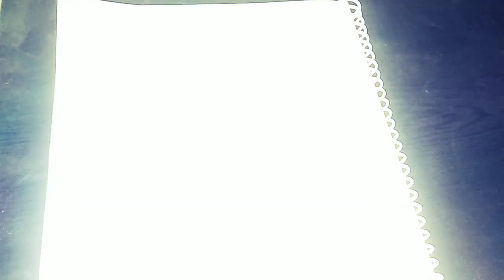महाराणा सांगा (Rana sanga )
Reet ,
Second gred teacher
1st gred teacher
Railway
Ras
Ldc
All rajsthan exam.